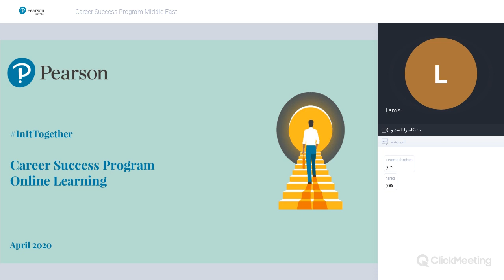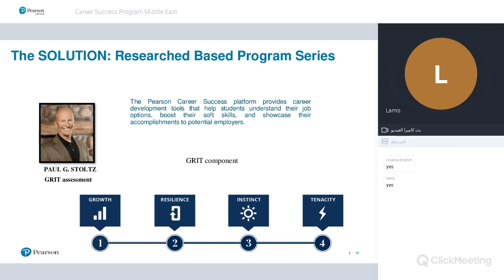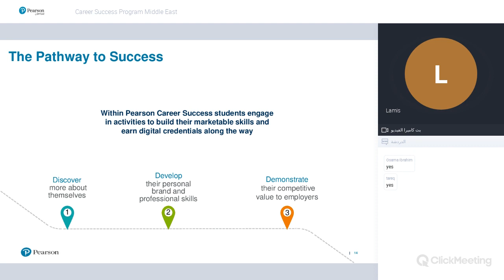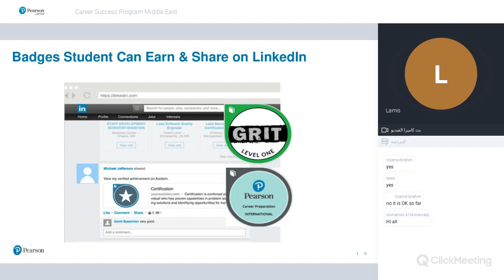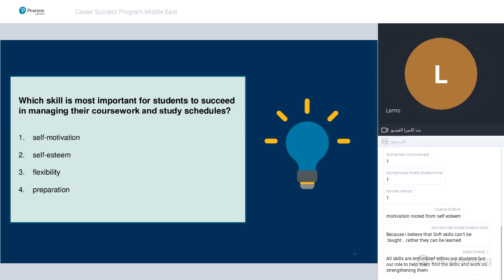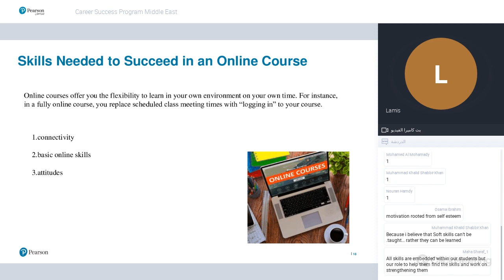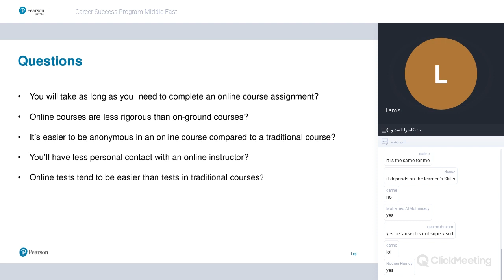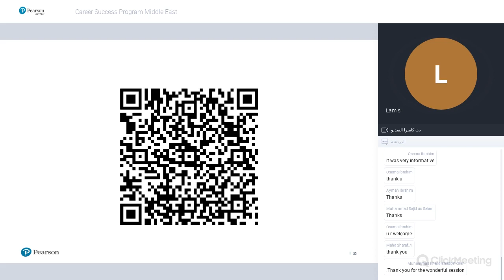InItTogether: Career Success Program Online Learning 08.04.20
In this webinar, we share a powerful program that helps you give your students an advantage, arming them with what they need to get employed. It empowers learners to turn their  vision into success — however they define it.